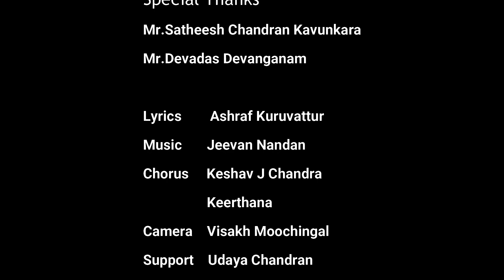Thumbichiraku | Onam Song 2022 | തുമ്പിച്ചിറക് | Jeevan Nandan | Ashraf Kuruvattur | Onappaattu 2022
Thumbichiraku Onam Song 2022
Onappaattu 2022
Lyrics Ashraf Kuruvattur
Music, Orchestration & Singer -JeevanNandan
Chorus- Keshav J Chandra & Keerthana
Support - Udayachandran
Camera - Visakh Moochingal
Special Thanks to
Mr. Satheesh Chandran & Mr. Devadas
Studio - Jeevan’s Music Studio